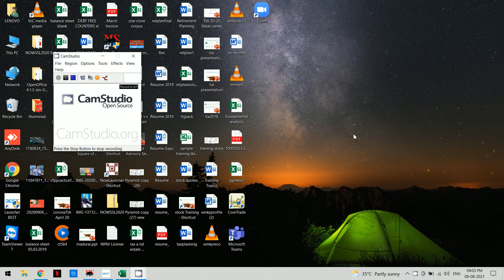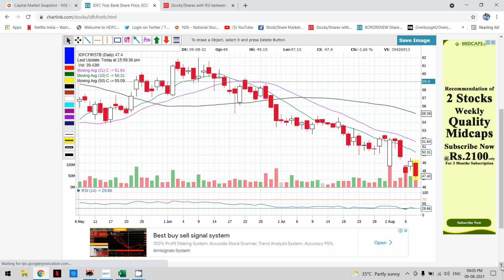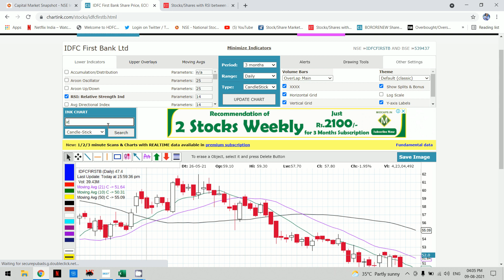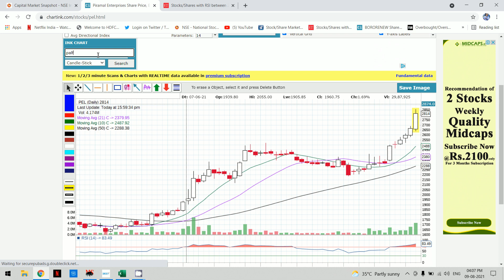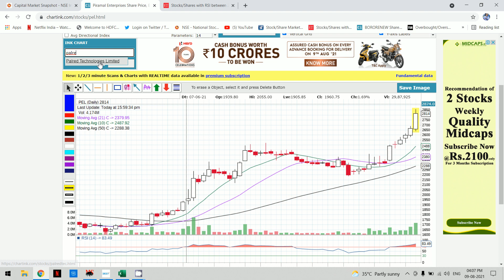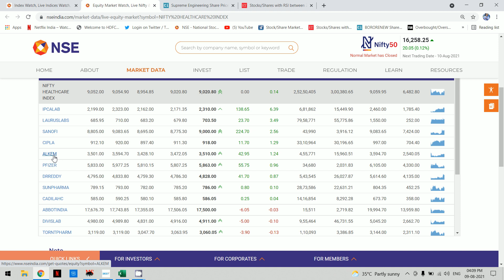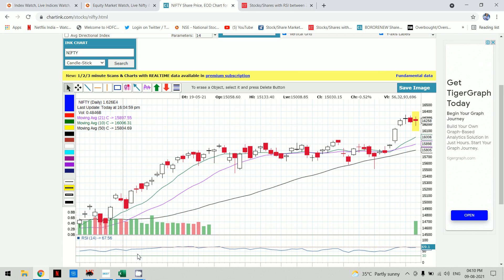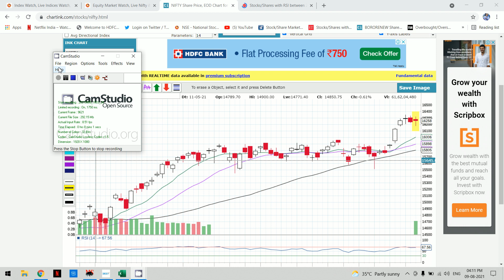Nifty Analytics | 9 8 2021 | Gap Analysis | IRCTC